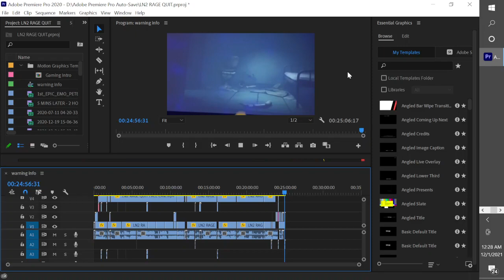If SNOOP DOGG Played Little Nightmares 2